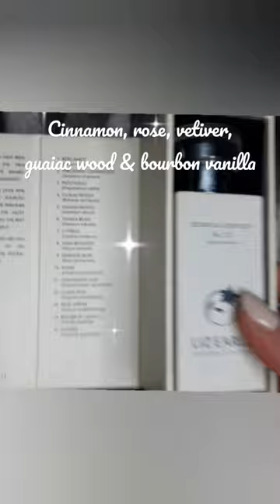Liz Earle Botanical Essence No15